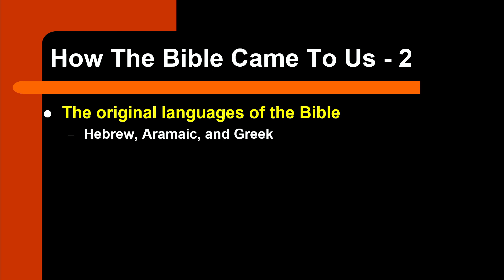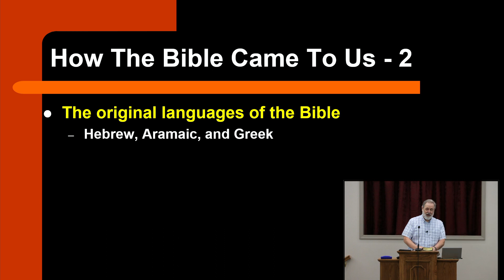How We Got the Bible (Part 3)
Sorry, the first few minutes of the video were not recorded.  We pick up with a few closing remarks on Part 2 by Lanny Smith of the Walton Chapel church of Christ in Lafayette TN.  Lanny then talks about the languages of the Bible (Hebrew, Aramaic, and Greek), different manuscripts and how later finds of older manuscripts confirm the accuracy of the newer manuscripts.  A key Scripture is Hebrews 1:1,2.  Please share on social media.